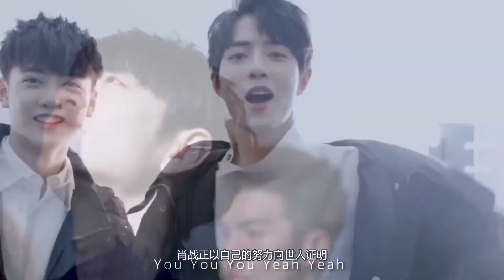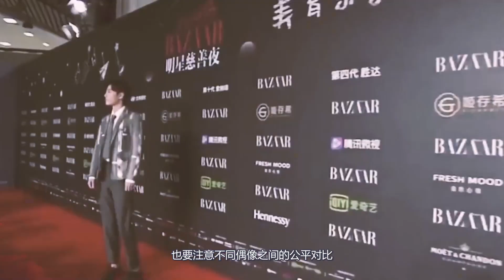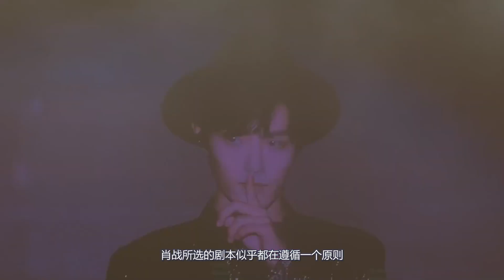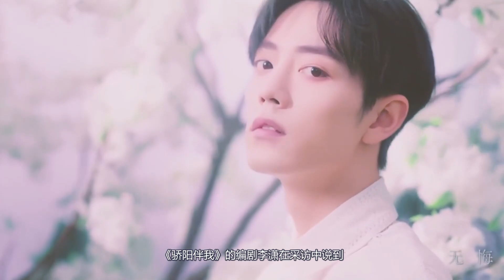肖戰驕陽到底又多火？看完這八大榜單你就明白了！力壓衆多藝人！